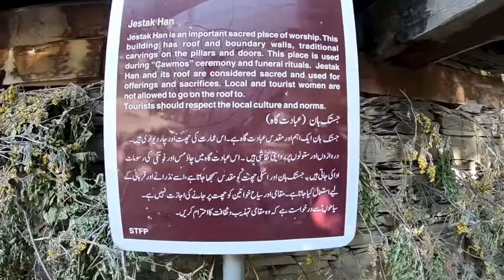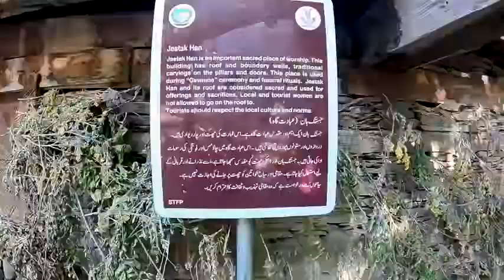Traditional Culture Of Kalash People In Pakistan - Travel Pakistan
Traditional Culture Of Kalash Chitral People In Pakistan - Travel Pakistan